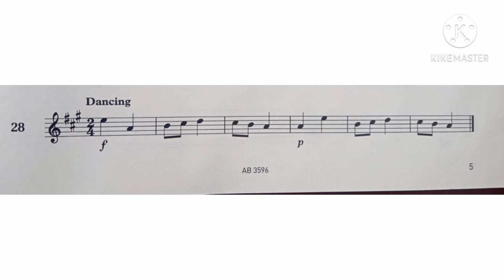Violin Specimen Sight-Reading Tests. ABRSM Grade 1. From 2012. No 28 Dancing